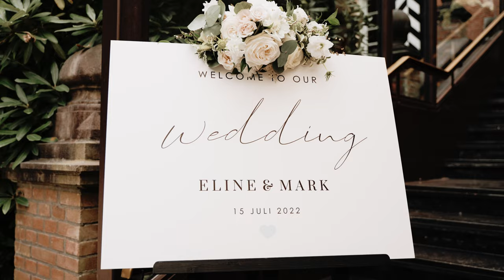Wedding video - Eline & Mark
Het was een fantastische & zonnige dag! Ook de mooiste openingsdans die ik tot nu toe gefilmd heb wauw! En een bijzonder element toegevoegd bij de ceremonie met een sabelwacht op het einde. Wat een mooi dag was het Mark en Eline! Gefeliciteerd ❤️

📍 Locatie: Kasteel de Wittenburg, Wassenaar
🎂 Taart: Peter Remmerswaal
🪩 Feest: Ferocius Events
📷 Fotograaf: Pacovanleeuwen

Gear 🎥
Sony A7Siii + Tamron 28-75 f2.8
Ronin RS3
Mavic Air 2 + Polar Pro filters
Tascam DR-10L

MB01GUY0SNKYA7A